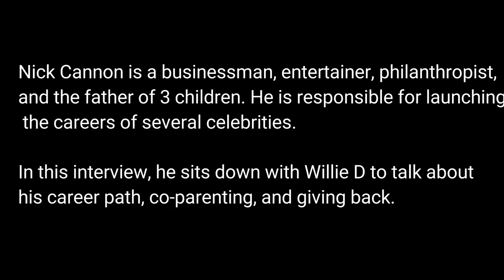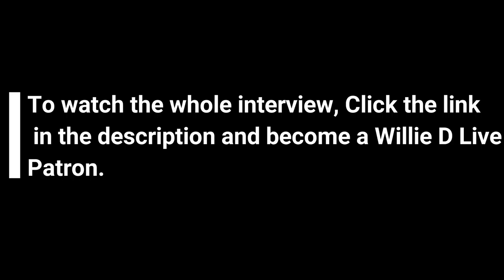Nick Cannon Talks With Willie D About Business, Co-Parenting, Giving Back (Part 1)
Nick Cannon Talks With Wilie D About Business, Co-Parenting, Giving Back (Part 1)

Join the movement by supporting this channel and receive rewards when you make a pledge. Your pledge means I don't have to worry about blocked ads, and getting my content taken down for speaking the truth. Follow the link to get exclusive stuff

PLEDGE

PLATFORMS